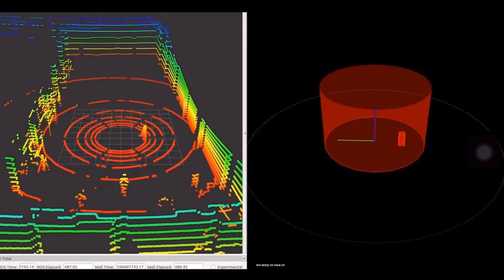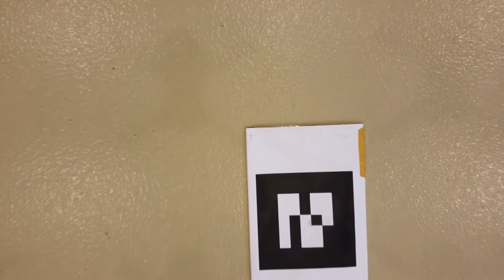SALLI - The Rise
SALLI ist eine Innovationsplattform für die Trendthemen von morgen. Urban Air Mobility ist ein seit Jahren stetig wachsendes Entwicklungsgebiet mit zahlreichen möglichen Anwendungen von Fernwartung über Transport bis hin zu Personenbeförderung.